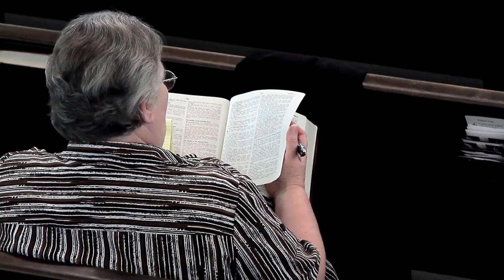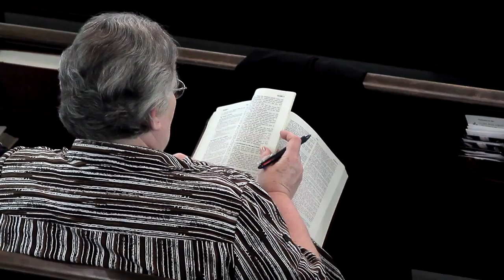4/5/2014 Pastor Charles The Touch of Dependence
Sermon Bible Texts: Mark 5:21-43, Revelation 14:12